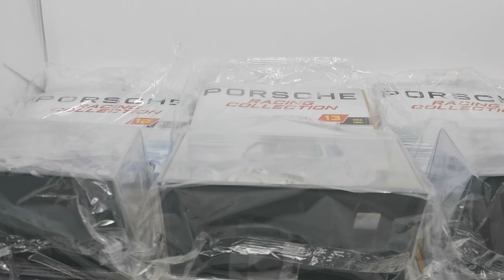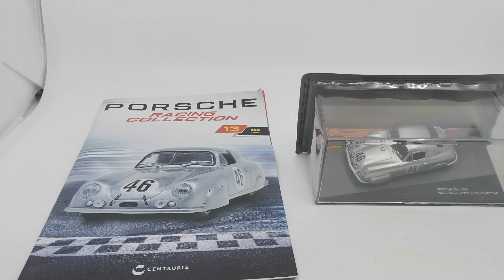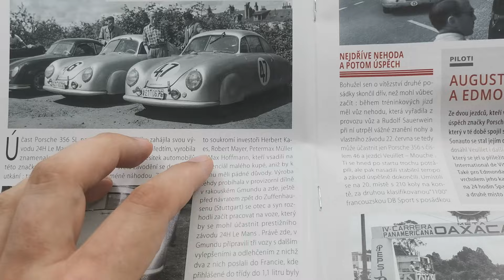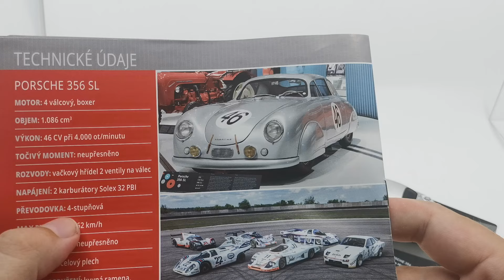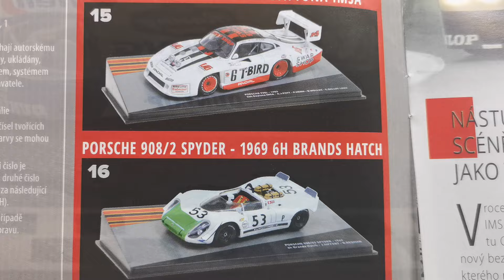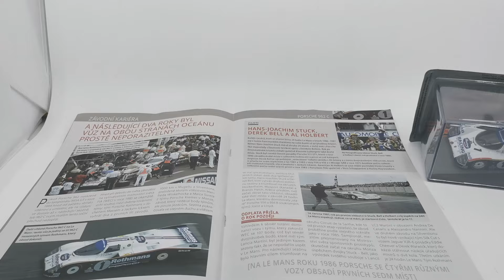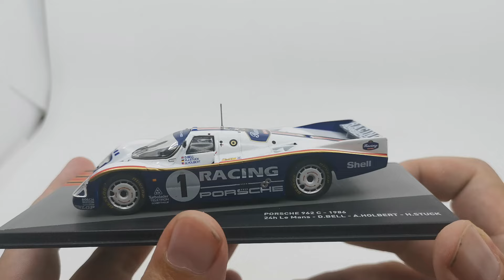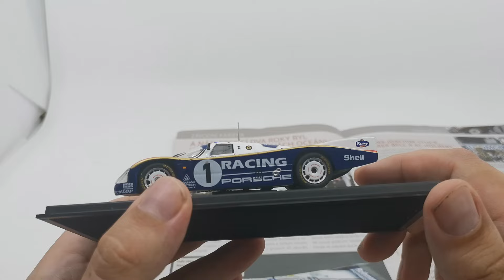Porsche Racing Collection č. 13 - 356 (1951) a č. 14 - 962 C (1986) - 1:43 - Centauria - CZ recenze